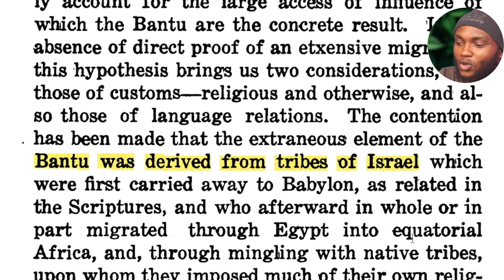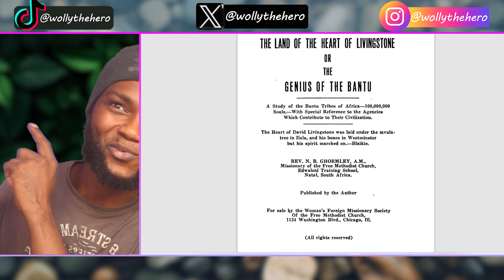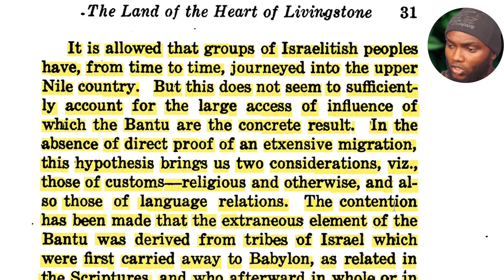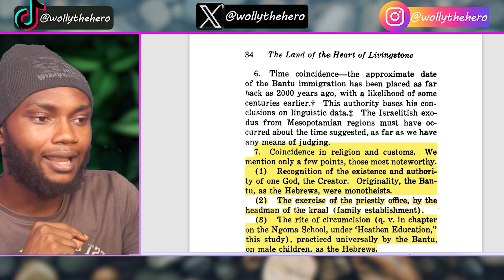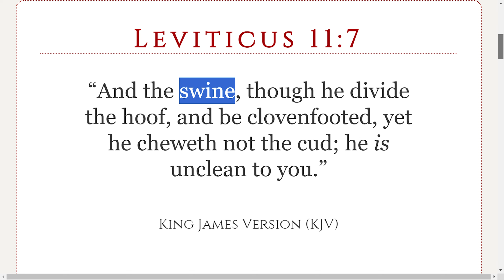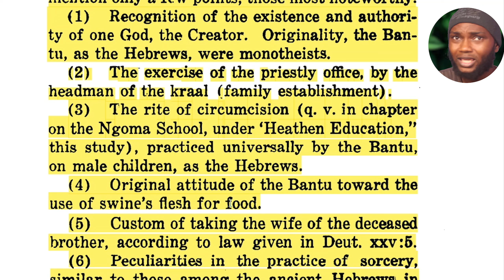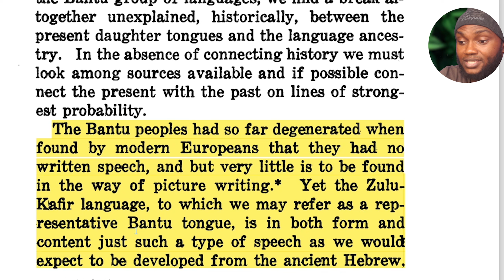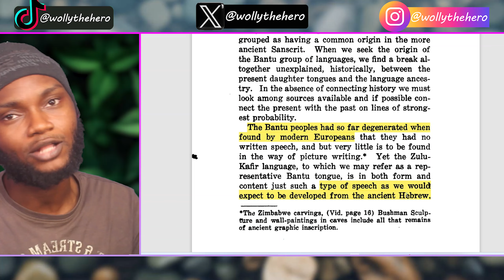Are Bantu People the Lost tribes of israel in Africa | African History of Black Jews in Africa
Let's discuss The History of the Bantu People as The Lost tribe of israel in Africa. In the Bible we learn about Jacob and the 12 tribes of israel but African History of the lost tribes of israel in africa has been mostly hidden by Africa's Enslavers & Colonizers. The Bantu tribes located in central & southern africa are among the african lost tribe of israel. History books by Anthropologist record strong evidence of jews in africa & among them are the bantu who claim to be of the twelve tribes of israel who were taken captive in babylon. Many have wonder what happened to the ten lost tribes of israel & where are the lost tribes of israel?. Are the Bantu tribes in africa negro jews of the lost tribes of israel, if so that would make the theory of existence of black jews a reality.

The Following Books were used in this Video:
• The Land in the Heart of Livingstone

TwitterX: @wollythehero